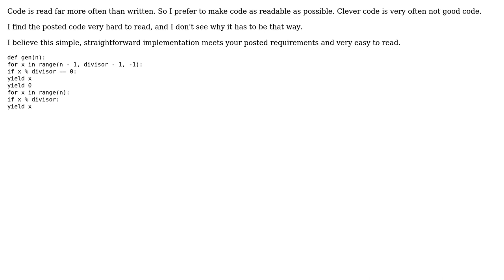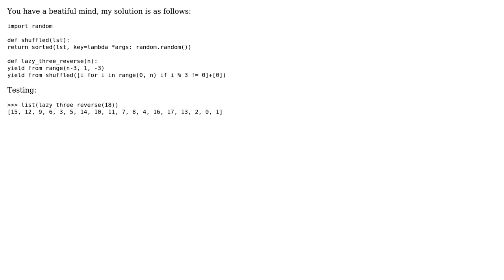Lazily combine ranges dependent on modulo with one loop (2 Solutions!!)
Lazily combine ranges dependent on modulo with one loop

With thanks & praise to God, and with thanks to the many people who have made this project possible! | Content (except music & images) licensed under CC BY-SA | Music | Images & others | With thanks to user tommy.carstensen user janos user Jamal user Caridorc and the Stack Exchange Network Trademarks are property of their respective owners. You are responsible for your own actions.